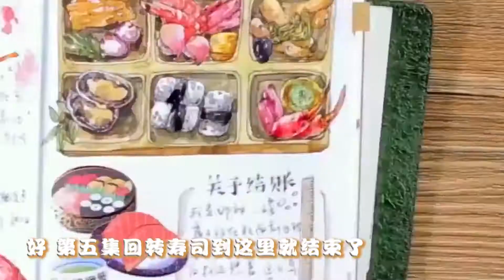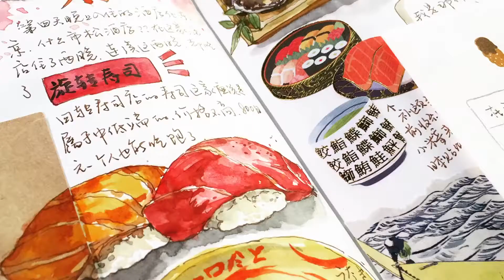【小林手帐·日本行5】来自手帐本的美食诱惑——回转寿司